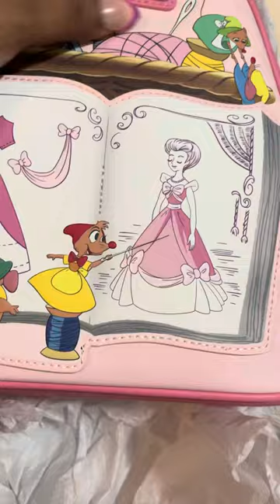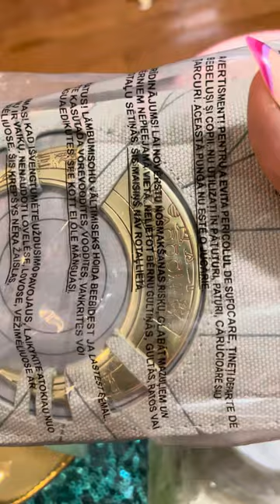Loungefly bags I got today!!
Some of the bags in my collection, one day I will have time time to show them all 🤭